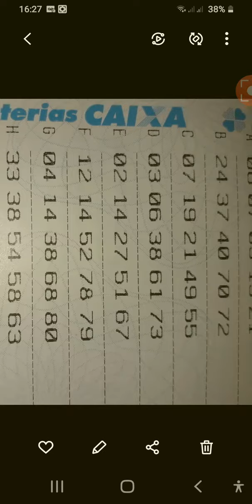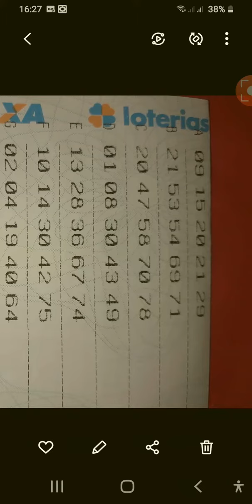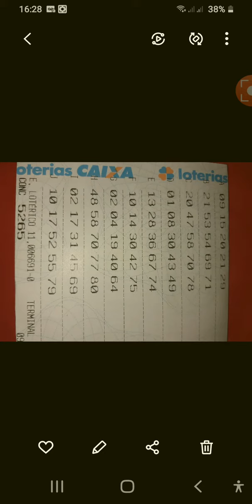BOLÃO QUINA _CONCURSO =5265/ BOA SORTE.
BOLÃO QUINA _CONCURSO=5265= zap.31988620354 = 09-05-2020/ o homem SEM FÉ, É UMA PEDRA no caminho de sua própria PROSPERIDADE.